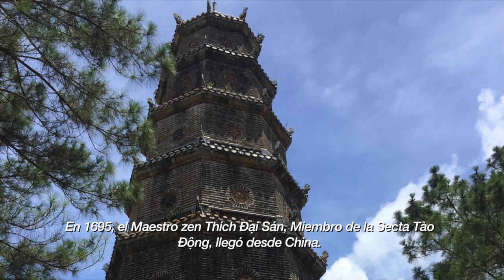Thien Mu Pagoda